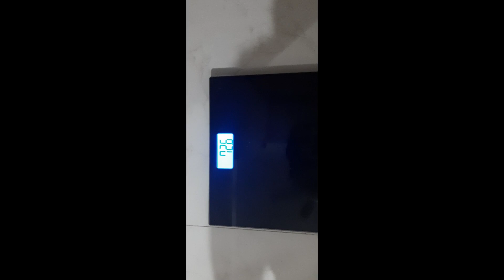Rujuta diwekar's weightloss diet plan in telugu | Day 5 | weightloss journey | lifestylesimpletips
Hey Guys.

This video is all about Rujuta diwekar's weightloss diet plan in telugu | Day 5 | weightloss journey | lifestylesimpletips

If you want to give me your valuable words about this "Rujuta diwekar's weightloss diet plan in telugu | Day 5 | weightloss journey | lifestylesimpletips" video please mention in the
comment section.